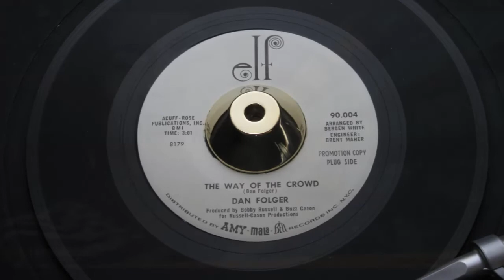Dan Folger - The Way Of The Crowd - ELF: 90004 DJ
Description
A Side
Title: The Way Of The Crowd
Arranged By: Bergen White
B Side
Title: Crossword Puzzle
Year: 1967
City: nashville, tenn
Tracklisting
Written By Dan Folger.
Produced By Bobby Russell & Buzz Cason.
Fl
Related Products

Pyramid 11